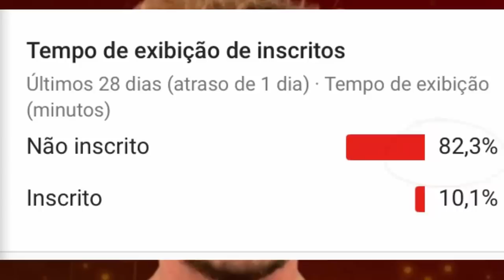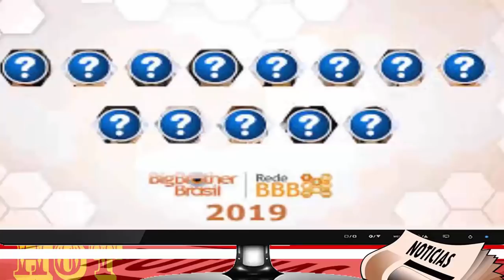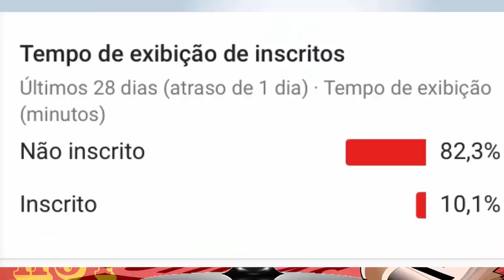VEJA QUEM VAI GANHAR O BBB 19 EM ENQUETE ATUALIZADA, PESQUISA DIZ QUEM VAI VENCER O BBB 2019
VEJA QUEM VAI GANHAR O BBB 19 EM ENQUETE ATUALIZADA